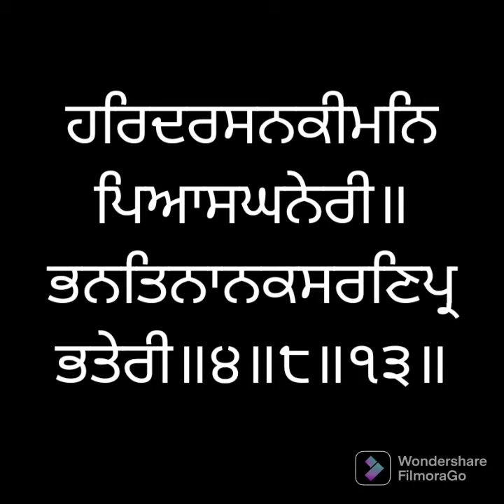ਸੰਥਿਆ ਸੇਵਾ ਅੰਗ ੮੦੪ ਸ੍ਰੀ ਗੁਰੂ ਗ੍ਰੰਥ ਸਾਹਿਬ ਜੀ ਲੜੀਵਾਰ Santhea Seva Ang 804 SRI GURU GRANTH SAHIB JI